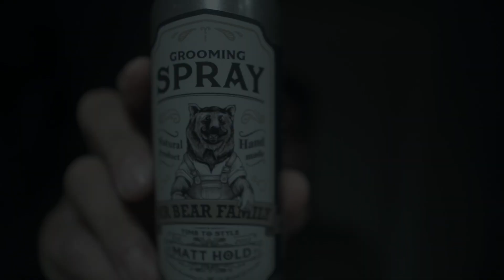Jak układać włosy? -ABC pomadowego adepta - sidepart, czyli klasyczna męska fryzura z przedziałkiem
Nie jestem barberem ale często ze względu na moją pasje i udzielanie się w świecie kosmetyków męskich fryzur i brody otrzymuje od was pytania, jak układać daną fryzurę. I jak zwykle, postanowiłem nagrać o tym film, aby ułatwić zapoznanie z tematem, postaram się wam wyjaśnić stopniowo i po kolei poszczególne typy fryzur, rodzaje cięć i przełożyć je na bardziej zrozumiały język, aby nie było to dla was czymś wprawiającym w osłupienie, nie każdy lubi używać angielskich nazw. Jak zwykle chce wam ułatwić kwestie wyboru ale przede wszystkim stylizacji, bo wiem, że zawsze jest taki problem że w zakładzie fryzjerskim barber układa fryzury perfekcyjnie, a w domu cieżko wam to odtworzyć, wiec będzie również poradnik jak szybko i bez stresu ułożyć Side parta.

- Nazwa - Side part z ang to po prostu boczny przedziałek w wolnym tłumaczeniu. Po polsku nie znajdziemy typowej razy na tą fryzury lecz ja nazywam ją klasyczną fryzurą męską z przedziałkiem. Możemy również ją nazwać regular mens haircut czyli typowa męska fryzura. Fryzura dzieli włosy na dwie połozy, i to od was i waszych włosów - w którą strony się układają. Jeśli włosy układają się w lewo przedziałek robimy po prawej, i odwrotnie. * Porada Warto również zwrócić uwagę na którą stronę włosy się naturalnie układają, ponieważ znacznie ułatwi wam to późniejszą stylizacje ich.
- Można go podzielić na kilka stylów takich jak : klasyczny, nisko cieniowany, średnio cieniowany i wysoko cieniowany. Mamy również long trima bez cieniowania, gdzie kontury są przycięte wzdłuż dolnej linii włosów. Nie chciałbym wam również utrudniać wyboru, ale moim zdaniem są to takie podstawowe podziały. Jeśli ktoś chce zagłębić temat, zapraszam do sekcji komentarzy
- Zastosowanie - ta fryzura pasuje praktycznie do każdego faceta, z każdym typem twarzy. Najbardziej pasuje do twarzy kwadratowych i owalnych, a i z równą brodą spokojnie będzie spójna z twarzą trójkątną. Klasyk jest na tyle ponadczasowy, że i do formalnych spotkań, i do treningu na siłowni będzie pasować, wiec nie musimy się również zastanawiać czy ta fryzura będzie pasować do wykonywanej przez nas pracy, czy zajęć dodatkowych.
- Wizyta u Barbera - jak wyjaśnić barierowi o jaką fryzurę nam chodzi - oczywiście, nie każdy używa angielskich nazw, więc spokojnie beż krępowania możecie powiedzieć iż interesuje was cięcie klasyczne z przedziałkiem. Ja zawsze zaznaczam, musimy również dobrze wybrać swojego Barbera, ale myślę że w dobie dzisiejszego rozwoju branży każdy znajdzie coś dla siebie. Warto przed wizytą zapuścić włosy aby fryzjer miał z czego ciąć, bo on nie jest magikiem i z krótkich włosów nie wyczaruje pięknego długiego klasyka. Na start proponował bym niskie cieniowanie i średnie (do 10 cm) włosy na górze. *porada jeśli nie musicie nie proście i nie dawajcie wycinać sobie przedziałka sztucznie, przez kilka dni jest to wygodne ale w późniejszym czasie włosy zaczynają odrastać i te krótkie są bardzo uciążliwe do ułożenia. Jeśli nie ma możliwości znalezienia przedziałka, możemy sobie pozwolić na fryzury na boczek, ale bez przedziałka.
- Stylizacja - klasyczna pomada wodna, matowa glinka, wosk, pasta - praktycznie każdy kosmetyk ogarnie tą fryzury jeśli jest odpowiednio ogarnięta w zakładzie fryzjerskim. Jeśli chcemy mocny chwyt i połysk dobra be∂zie pomada wodna klasyczna, jeśli chcemy uzyskać rozczochrany wygląd zastosujmy glinkę, a jeśli chcemy wyglądać formalnie, a dodatkowo mieć możliwość przeczesania fryzury, wybierzmy wosk. Generalnie do tej fryzury produkt jest wybierany przez was, to tylko chodzi o efekt jaki chcemy uzyskać, bo jeśli jest to odpowiednio cięta fryzura to spokojnie ogarniemy każdy rodzaj klasyka z przedziałkiem.

Jeśli macie jakiekolwiek pytania, zagwozdki, nie zwlekajcie, pytajcie śmiało postaram się na nie odpowiedzieć.

Pomoże nam to w rozwoju kanału i przygotowywaniu wartościowej treści.

Użyj kodu rabatowego "YTGENTLEMAN" i zaoszczędź $$$

Ważne linki:

wszelkie tematy związane z byciem GENTLEMANEM i nie tylko, porady, kosmetyki, luźne dyskusje.

- Instagram Kuby -- wszystkie unboxingi i najświeższe informacje ze sklepu DlaGentlemana.pl

Blog Kuby --blog dla mężczyzn i brodaczy, ale nie tylko. Każdy znajdzie na nim wartościowe informacje, przedstawione w oczywisty i oryginalny sposób.

- Instagram Karola -- zajawki fryzurowo-brodowe , naturalne kosmetyki i humor.

- Facebook -- oficjalne konto sklepu, również dużo nowości, codzienna dawka informacji dla Gentlemanów.